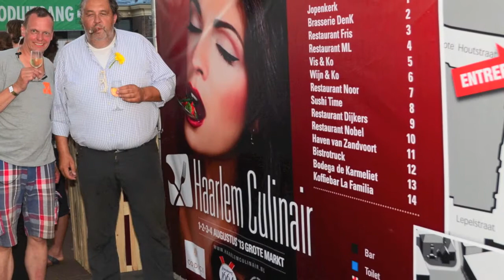2013 Haarlem Culinair met Julius Jaspers en Smulpaap winnaar ML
Opening HAARLEM CULINAIR door kok Julius Jaspers
HAARLEM - Op donderdag 1 augustus ging om 17 uur een nieuwe editie Haarlem Culinair van start. De officiële opening was om 20 uur door de bekende kok Julius Jaspers.

Het gratis toegankelijke culinaire festival Haarlem Culinair stelt de bezoekers in staat om te proeven bij tal van restaurants uit de Haarlemse regio. Deze restaurants hebben een aantal kleine gerechten op de kaart staan voor een vriendelijke prijs. De volgende restaurants staan dit jaar van 1 t/m 4 augustus op de Grote Markt: ML, Vis & Ko, Wijn & Ko, Brasserie DenK, Fris, Noor, Nobel, Jopenkerk, Dijkers Eten & Drinken, De Karmeliet, De Haven van Zandvoort, Sushi Time en de Bistrotruck van de gebroeders Oudhaarlem.

De restaurants hebben hun kaart voor de dagen al rond. Elk restaurant heeft een ruime keuze uit diverse gerechten. Onderstaand een selectie per restaurant.

Zo maakt Nobel zijn slogan 'Van saté tot kreeft' waar en komt o.a. met een halve kreeft en kipsaté yakatori. Bij Dijkers Eten & Drinken kan men o.a. een beefburger proeven van het befaamde wagyu-rund met als tegenhanger een tartaar van Noorse zalm. Het sterrenrestaurant ML biedt naast king crab ook een combinatie van eendenlever met biet en kers en nog veel meer verrassende combinaties. Brasserie DenK uit Santpoort schotelt de Haarlemmers o.a. truffelworstjes met noten cous-cous en paella uit de Noordzee voor. Restaurant Noor uit de Kleine Houtstraat gaat verrassen met o.a. een crème brulee van geitenkaas en ook de desserts worden niet vergeten met een Merengue aarbeien -- aardbeiensorbet.

Maar op Haarlem Culinair zal ook het strandgevoel aanwezig zijn. De Haven van Zandvoort komt met o.a. de beachburger en een bouillabaisse. Bij de Jopenkerk kunnen de gasten een drieluik (vlees, vis of vegetarisch) van voor-, hoofd, en nagerecht bestellen en dat laten begeleiden door drie proefglaasjes Jopenbier. Het mooie vlees van het black angus rund wordt bij Fris opgediend die ook voor een mooi kaasplankje bourgondische lifestyle zorgt. De Bistrotruck bereidt o.a. bokkensprong donut en king willem voor de gasten.

Zowel Vis & Ko als Wijn & Ko zijn aanwezig op de Grote Markt. Bij Vis & Ko kan genoten worden van diverse visgerechten met o.a. garnalen uit de Waddenzee. Maar ook een English triffle staat op het menu. Naast een speciale kaart met o.a. mousserende wijnen bij Wijn & Ko wordt daar ook de pata negra geserveerd. De Karmeliet komt met zijn meest favoriete koude en warme tapas naar Haarlem Culinair zoals brood met auberginedip en biologische ossenhaasreepjes. Tot slot zal Sushi Time de lopende band voorzien van de meest diverse sushi's. Dit bedrijf is al een aantal jaren present tijdens Haarlem Culinair en heeft inmiddels ook een vestiging geopend in de stad.

Michelinster Restaurant ML winnaar Smulpaap 2013
HAARLEM - Nieuwkomer op Haarlem Culinair, Michelinster Restaurant ML is door de jury uitgeroepen tot winnaar van de Smulpaap 2013. De Smulpaap, gesymboliseerd door een zilveren presenteerschaal, wordt ieder jaar uitgereikt aan het beste restaurant op de Grote Markt tijdens Haarlem Culinair.

De jury stond onder voorzitterschap van Henrico van Lammeren (wijnimporteur Vinites), Janny van der Heijden (culinair journalist, jurylid Heel Holland Bakt) en Marcus Polman (o.a. auteur van kookboeken).

Zij hebben de deelnemende restaurants beoordeeld op originaliteit, prijskwaliteit, presentatie service en gastvrijheid. Alle deelnemende restaurant werden van goed tot zeer goed beoordeeld, maar restaurant ML was deze Haarlem Culinair editie een echte uitspringer.

Belangrijke doorslag gevende punten uit het jury rapport waren: "Het is een restaurant wat heel goed laat zien wat gastvrijheid is. Een restaurant wat op en top en goed in zijn vel opereerde en waar kwaliteit hoog in het vaandel staat".

De tweede en derde plaats werden ingenomen door Brasserie DenK die een compliment kreeg voor hun presentatie van de gerechten en vond de jury dat de meest smaakvolle (ham)burger bij Fris te verkrijgen was.

Restaurant ML is gevestigd in een prachtig verbouwd rijksmonument uit de 17e eeuw aan de Kleine Houtstraat 70 te Haarlem. De ambiance in het restaurant is een combinatie van klassiek en modern en de keuken biedt exclusieve producten en veel smaaksensaties. In de keuken van restaurant ML wordt gewerkt met dagverse en exclusieve producten. Elke dag wordt er met liefde gekookt en gezocht naar verrassende smaakcombinaties. Mark en Liane Gratama proficiat.